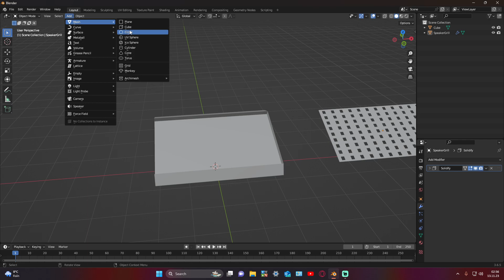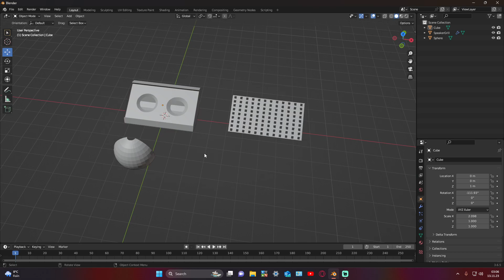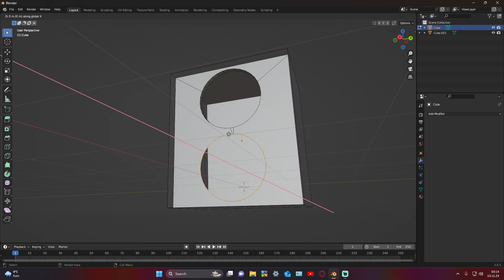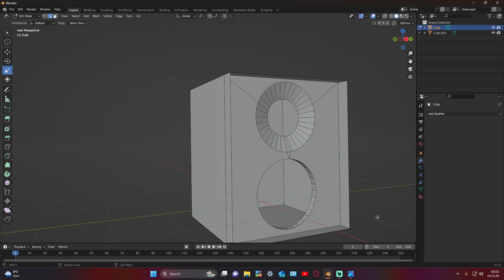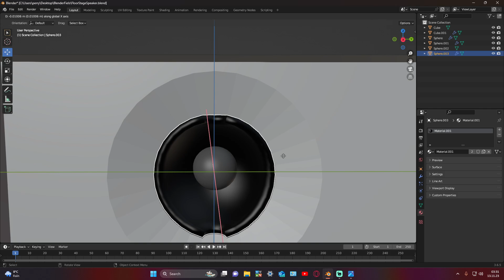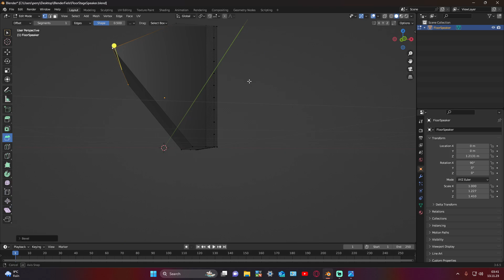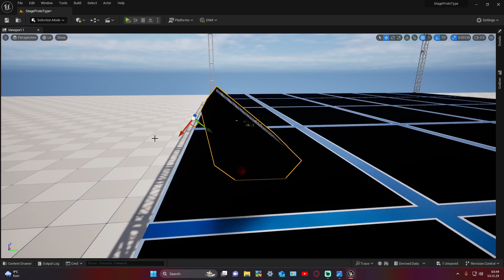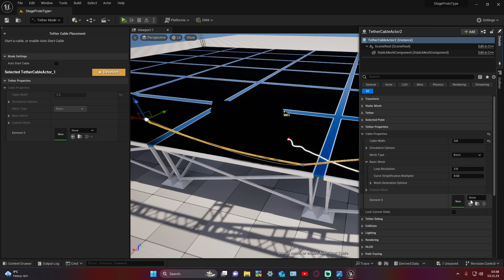BLENDER: Making A Speaker PT 1